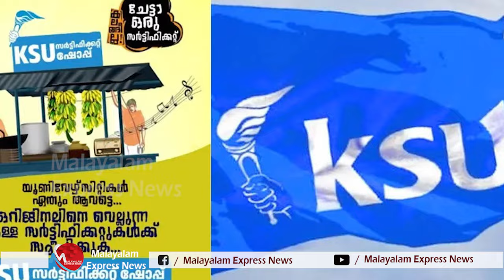കെഎസ്യു നേതാക്കളുടെ വ്യാജ സര്‍ട്ടിഫിക്കറ്റ് റാക്കറ്റിനെക്കുറിച്ചുള്ള വിവരങ്ങള്‍ പുറത്ത്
Tag-Generator-Youtube-malayalam news-global